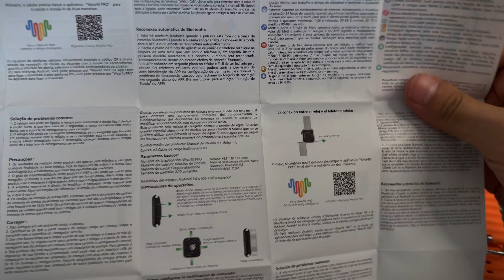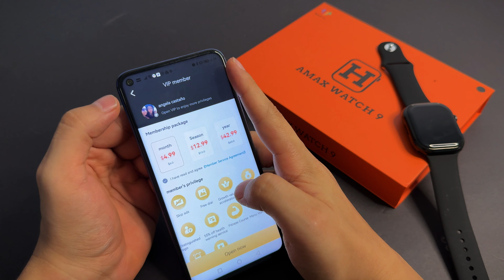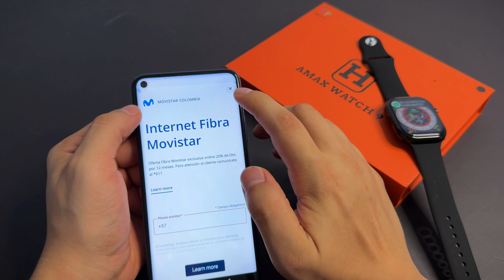🔴Best Apple Watch Series 9 Clone (Unboxing) | Smartwatch Amax Watch 9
I've bought an apple watch clone. Enjoy :)

best apple watch alternatives for iphone
best apple watch alternatives for android
best apple watch aliexpress
cheap apple watch alternative
cheap apple watch ultra
hello watch 2
hello watch ultra 2
hk8 pro max
apple watch ultra clone
apple watch alternatives for iphone users
apple watch ultra alternative
android smartwatch
cheap smartwatch aliexpress
cheap smartwatch for iphone
cheap smartwatch with youtube
cheap android smartwatch
cheap android smartwatch unboxing
best cheap android smartwatch

Apple Watch SE clone

Hello watch 3